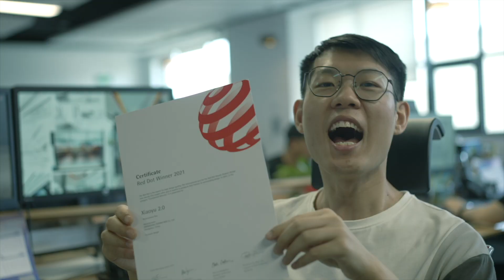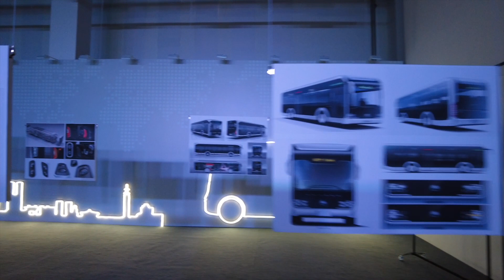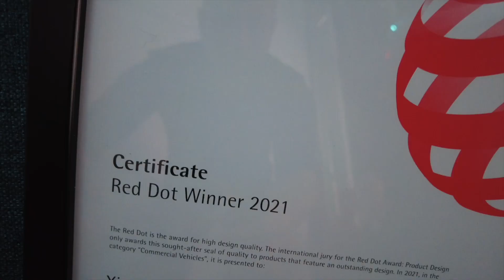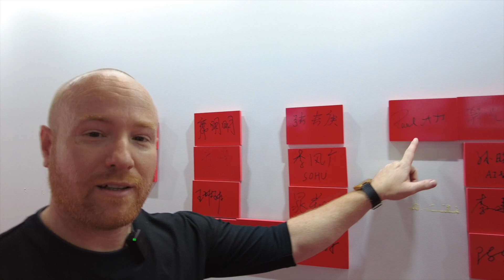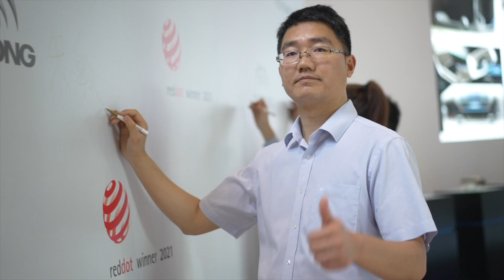Xiaoyu 2.0 Autonomous Bus Wins the Red Dot Award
✳️ Saw the world through my lens? Now read the story behind it.

These autonomous buses are active in the city Zhengzhou, China for public use.  As the fleet grows, it will change the we live our lives.

I invite you to Zhengzhou, China, where autonomous mobility innovation and design converge. Today, we visit Yutong, a pioneer in autonomous bus technology, to commemorate the Red Dot Award for their Xiaoyu 2.0 driverless bus. Yutong's commitment to excellence and innovation has put them on the world map and garnered international design recognition.

Yutong, a pioneer in 5G autonomous bus development, invited me to their award ceremony, demonstrating their pride in improving public transportation. Since 1954, the Red Dot Award has honored items with exceptional design. The innovative commercial vehicle Xiaoyu 2.0 has a L4 automatic driving system, high-quality interior decorating, and an immersive intelligent interactive experience.

Designed and built in Zhengzhou, Henan Province, the Xiaoyu 2.0 is a bus that shows the future of mobility. This autonomous bus will change transportation with its 8-to-10-person seating capacity, 100-150-kilometer range, and 1- to 2-hour charging period. Its design meets Red Dot Award requirements for innovative performance, practical utility, and environmental sustainability.

While visiting Yutong's R&D department, I saw their ingenuity and expertise at work. Filming was limited, but clay models and autonomous technology discussions showed Yutong's research and development.

I was honored to inscribe my name on a nameplate during the ceremony, reflecting Yutong's successes and their gratitude for attendees. The event, which combined tradition and future vision, was televised live internationally, highlighting Yutong's global reach.

In the future films, I'll introduce the Xiaoyu 2.0 and its potential to change urban mobility. Yutong's journey is about celebrating a team's diligent efforts to develop a sustainable, efficient, and intelligent transportation future, not just an award.

Xiaoyu 2.0 Wins the Red Dot Award Ceremony (full)